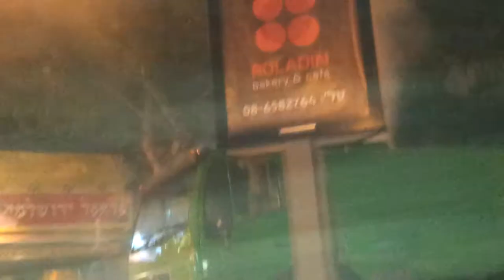זיהום אוויר, רחוב הרצל רחובות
העירייה שכחה לבטל את פעולת שואב האבק של הכבישים ברחוב הרצל, הרחוב הראשי של רחובות בו התבצע קרצוף לאספלט לפני מספר ימים.
אבק הקרצוף שעולה לאוויר מכלי הרכב הזה מצטרף לאבק שגם כך עולה מכל כלי רכב שעובר ועל הרחוב שורר ערפיח תמידי שמקשה מאוד על הנשימה.